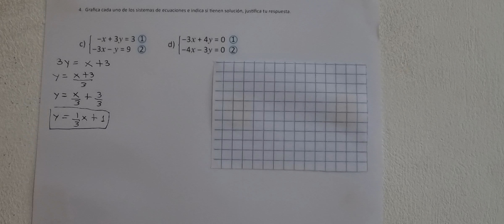2.8 Practica lo aprendido numeral 4 literal c y d